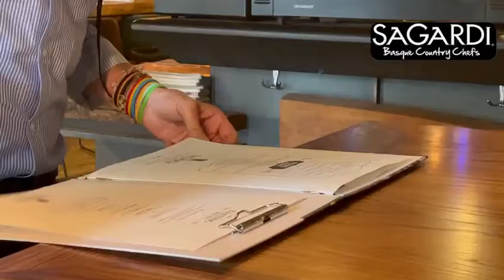Croquetas Tour 2022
The Spanish Chamber of Commerce in the UK is fortunate enough to have some of the best Spanish restaurants in London as loyal Members of our institution. As Spanish culinary experts, it goes without saying that their menus boast the most delicious croquetas in London, so we at the Chamber decided to embark on our very own Croquetas Tour to sample their take on this delicacy ourselves. From the Chamber’s office in central London, we set off to visit six of our Member restaurants on a meticulously planned route – and the croquetas went above and beyond our already high expectations!